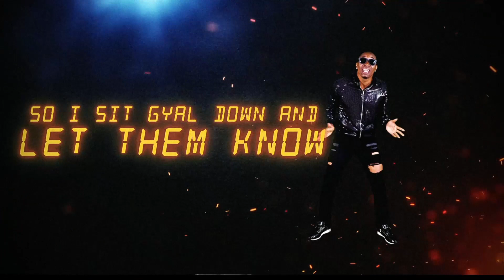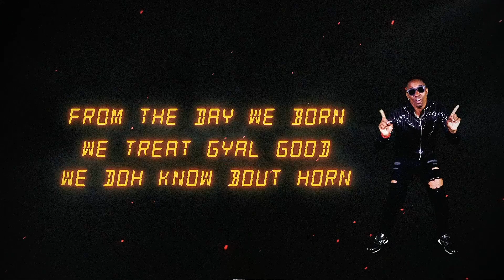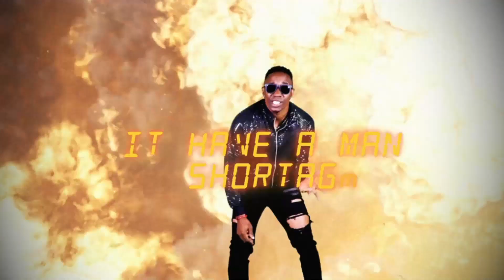DJ Bravo - Real Man Doh' Horn (Official Lyric Video) (24 Hour Riddim)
Original Release Date: January 29th 2021

Title: Real Man Doh' Horn
Artist: DJ Bravo
Produced by: System32
Video Dir/Edit: Jay Revolution
Composers/Writers: DJ Bravo, Orlando Octave, Mical Teja, Kevin Beharry
Background Vocals: Mical Teja, Keone Osbourne
Guitars by: Kyle Peters
Mixed & Maser by: Kevin "vexmony" Beharry at System32 Music